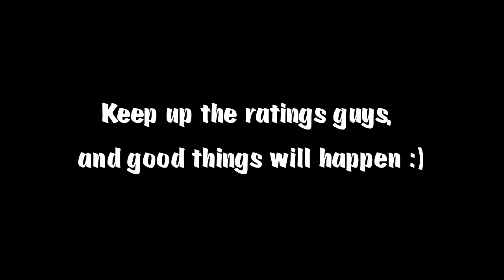Capture the Wool, by TheNoochM! Part #3 - The Grief Machine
Hope you guys enjoed this series, damn fun playing, damn fun editing.